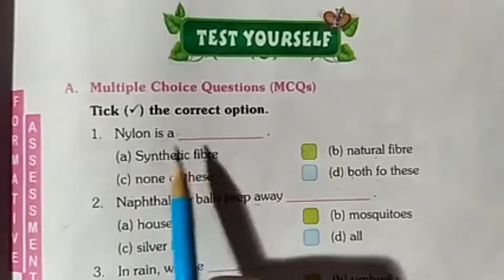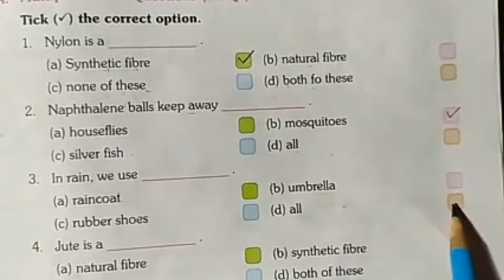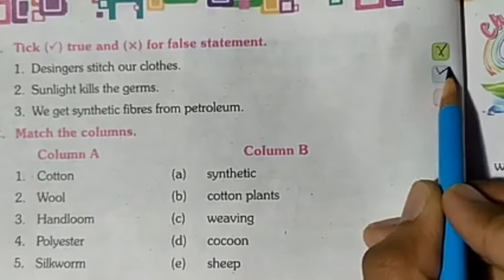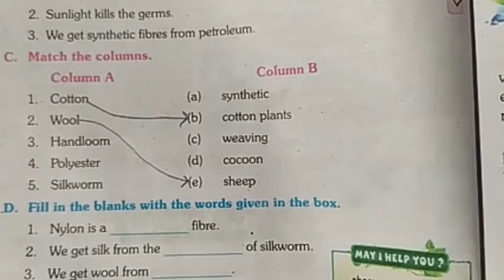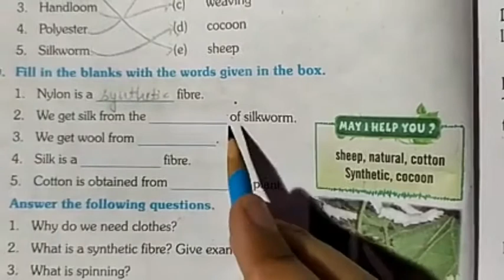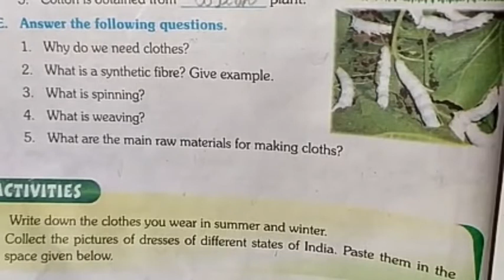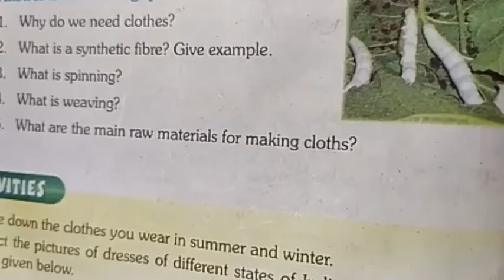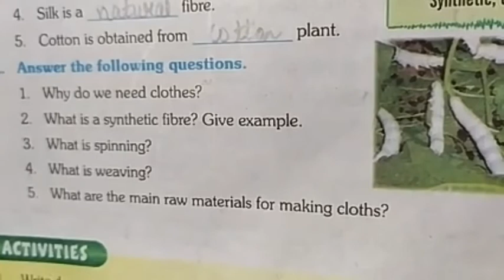Ev.St.-4, Clothes Exercise